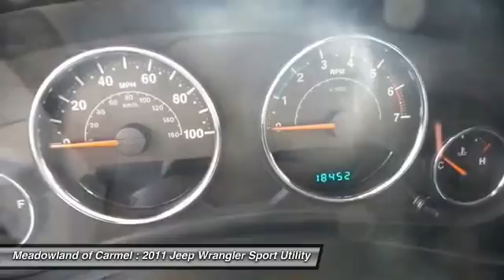2011 Jeep Wrangler Carmel NY K1042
2011 Jeep Wrangler Sport - $23699

4X4 ** am/fm cd radio ** SATELLITE RADIO ** mp3 player ** UCONNECT ** tow package ** SOFT TOP ** side steps ** PREMIUM SOUND ** clean carfax history available ** OIL AND FILTER CHANGED 125 point inspection ** 'PEACE OF MIND' Chrysler certified used cars come with a 7 year 100000 mile limited powertrain warranty and a 3 month 3000 mile maximum care warranty.Plus: all certified used cars come with 4 free oil changes at Meadowland of Carmel!It pays to buy 'Brand Spankin Used